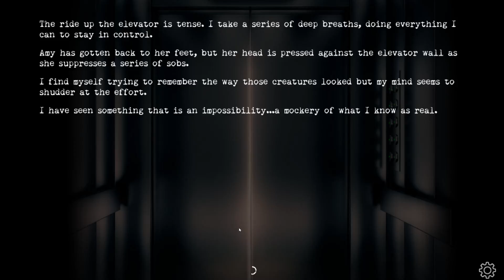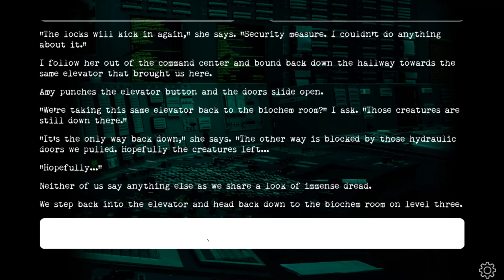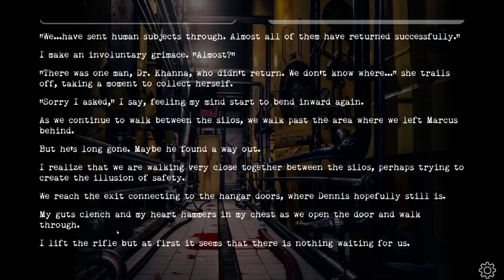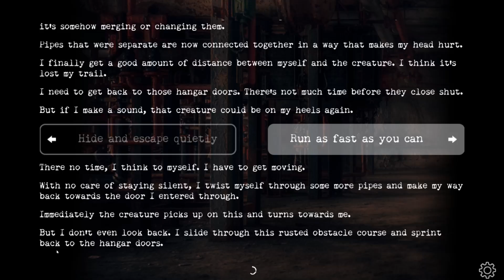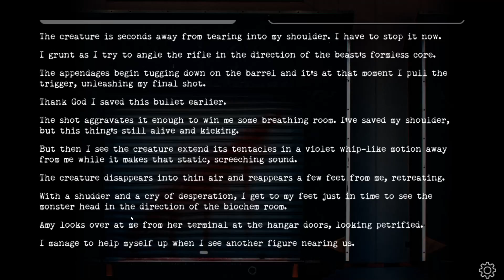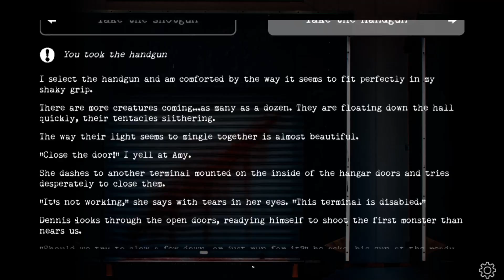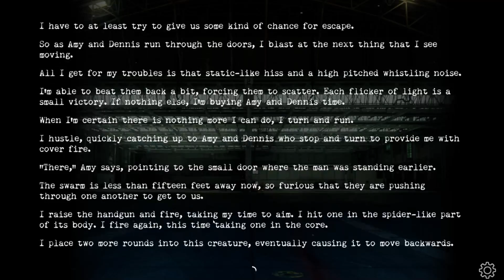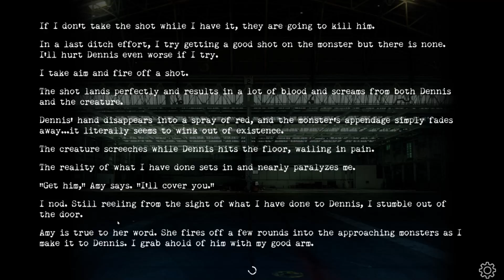Buried: An Interactive Story #4 - I Can't Believe I Did THAT!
Sadie Does... Buried: An Interactive Story #4

Buried is a playable, interactive story told through stunning photos, a haunting soundscape, and gripping text. You play the role of Roger Hastings, a logger working the forests with his crew. When he awakens to find his friends missing and no memory of what's happened, he begins searching, uncovering something that should have stayed hidden...

Make choices that affect the plot: how to approach danger, who to trust, and who lives or dies.

What's beneath the surface? Where is your crew? And what will your decisions reveal about you?